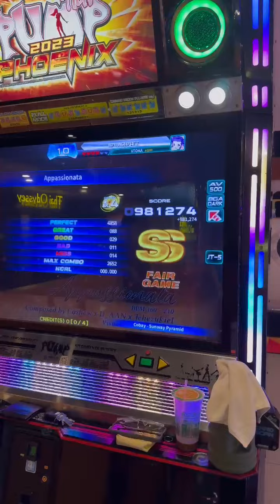[PIU Phoenix] Appassionata Co-Op X4 - Rank SS - Malaysia's First 🇲🇾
Players: RECTOREZ, INDAHPUS, REQUINOX, XTOKA